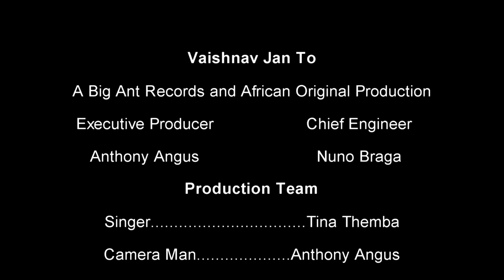Eswatini - Vaishnav jan to tene kahiye